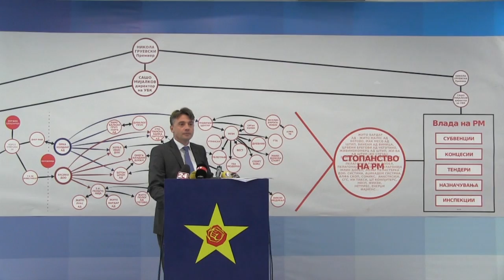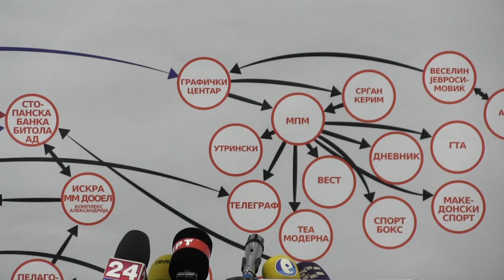Шилегов: Преку Лугано и Македонија братучедите до луксуз во Прага?!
Сега одговорете, премиере Никола Груевски и директоре на УБК, Сашо Мијалков. Чешка, Панама, Лугано, Македонија, Чешка -- дали сте сепак тоа вие двајцата и фамилијата, која според повеќе проценки, има извлечено надвор од Македонија милијарда евра пари на граѓаните на Република Македонија?!

Прес конференција, СДСМ
Петре Шилегов, портпарол
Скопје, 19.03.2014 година